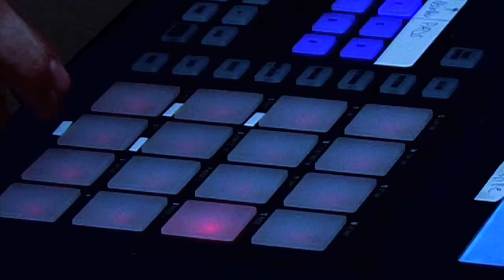Teaser BOOKA SHADE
SA 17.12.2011 Das Schiff Basel Switzerland BOOKA SHADE